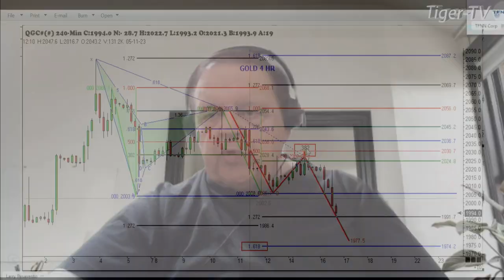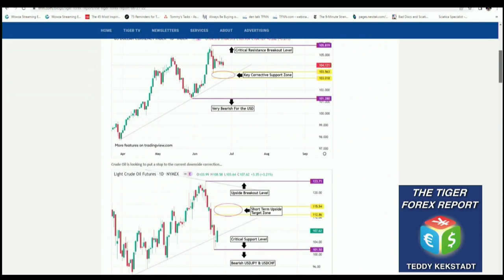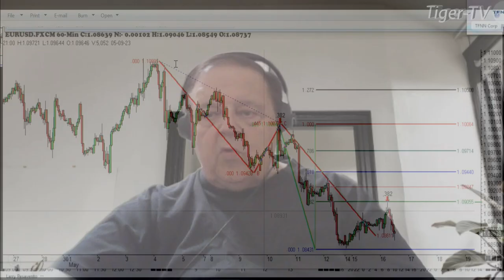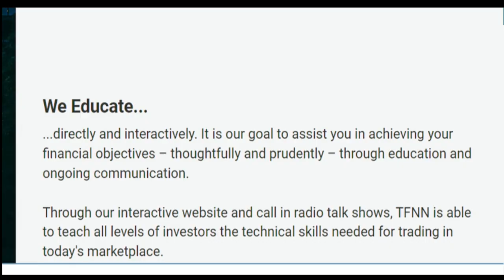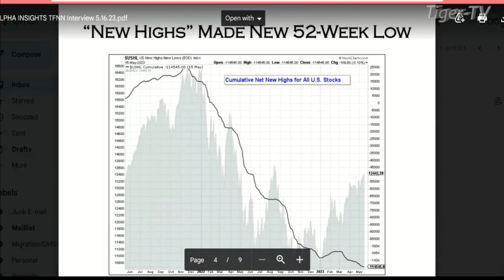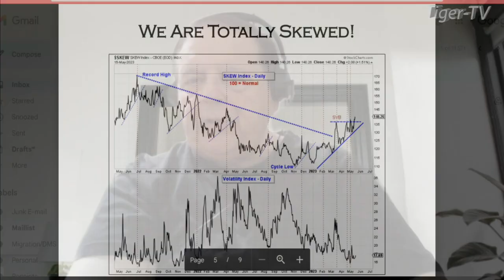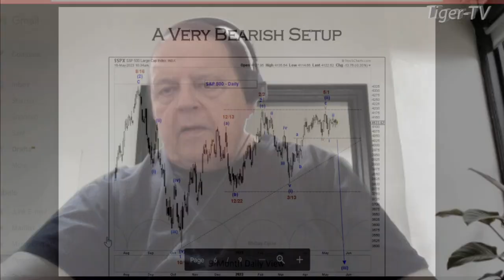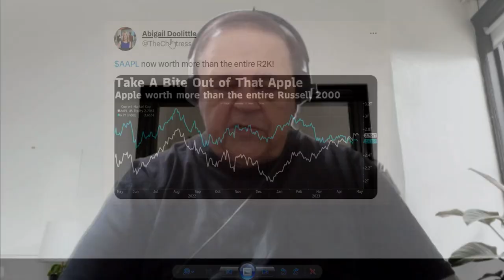May 16th, Trade What You See, Hour 1 with Larry Pesavento on TFNN - 2023